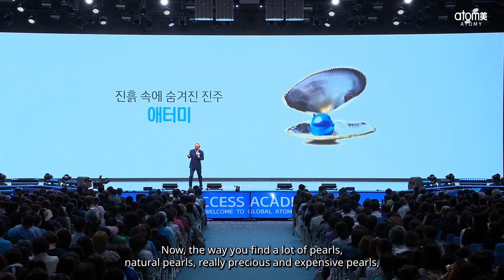Atomy VisionㅣHow to find pearls - by Chairman Han Gill Park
In August, at our Korean Headquarters, Atomy Chairman Han Gill Park spoke about his Atomy Vision and the importance of speaking to as many people as possible in order to succeed in the Atomy business.